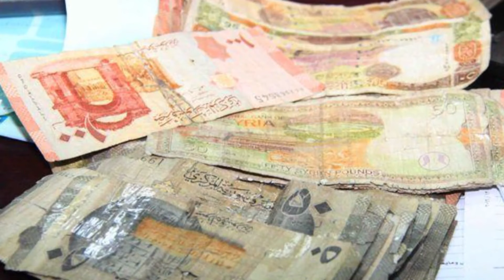ثنايا الخبر: نصر الله يتحدث عن تخفيض عدد مقاتليه في سوريا والعلاقة بين الروس والإيرانيين